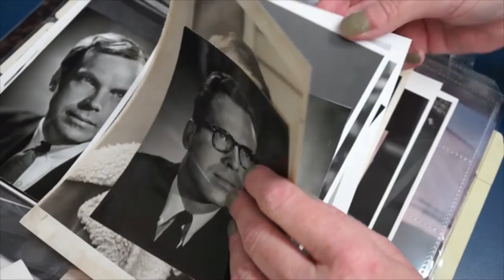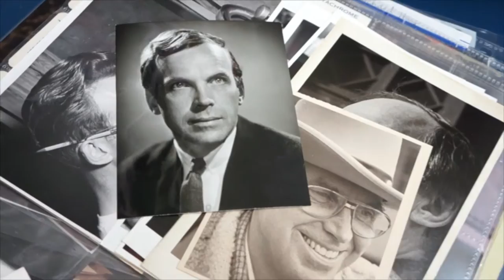Snapshot: Richard L. Hay, Collecting a Body of Work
The Oregon Shakespeare Festival is extremely fortunate to have Senior Scenic and Theatre Designer Richard L. Hay working at OSF, and as Archivist Debra Griffith says, OSF is also lucky to have a complete record of his work. Richard has been with OSF for 59 seasons. Learn more about him in this Snapshot, and if you want to know more, contact the OSF archives